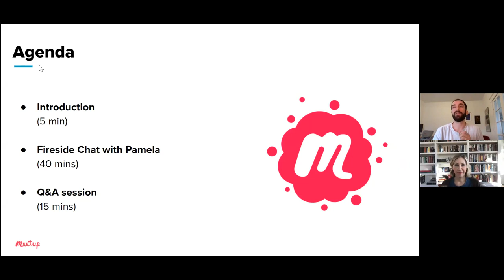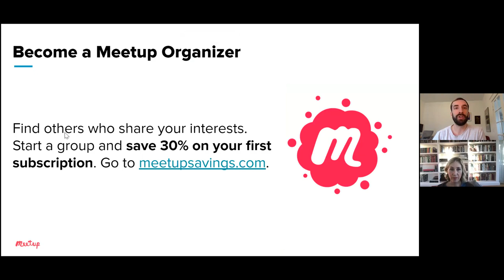Recording: Unplugging in a Virtual World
Many of us have a complicated relationship with the internet. While websites and applications have made it easier than ever to communicate, buy goods, and receive services, many of us long for the slowed pace of pre-internet days.

Join Pamela Paul, Editor of The New York Times Book Review and author of 100 Things We’ve Lost to the Internet as she shares powerful insights into both the profound and the seemingly trivial things we’ve lost—from punctuation to vacation postcards. She’ll dig into the larger repercussions of our digital lives including weaker memories, feelings of listlessness brought on by endless scrolling, and the utter destruction of privacy. Learn Pamela’s advice for reclaiming a bit of the real world and lessons on fostering connection and community.